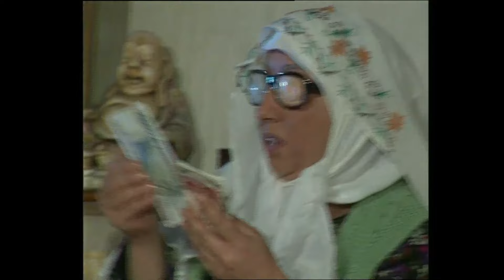Sürahi Nine'nin Yeni İmajı | Yasemince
"Bu Ne Hal Ninecim?"

Sürahi Nine yıllar sonra evine gelen arkadaşını kıskanınca yeni imajına geçiş yaptı.